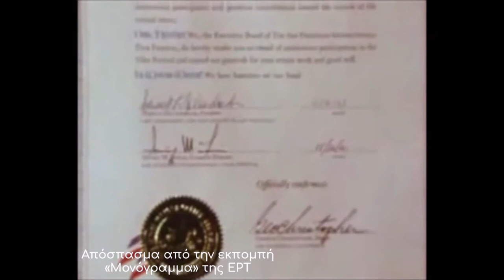Αφιέρωμα στον Μάνο Κατράκη (Θ.Ε. Μάνος Κατράκης)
36 χρόνια από τον θάνατο του κορυφαίου πρωταγωνιστή και θυσιάρχη, Μάνου Κατράκη.

Με αυτό το βίντεο-αφιέρωμα θέλουμε να τιμήσουμε την μνήμη, το έργο και τη ζωή του μεγάλου ηθοποιού.

Στο αφιέρωμα συμπεριλαμβάνοται αποσπάσματα από την εκπομπή "Μονόγραμμα" της ΕΡΤ, από συνέντευξη του Μάνου Κατράκη στην ΕΤ1 το 1982 και από την ταινία "Ταξίδι στα Κύθηρα". Οι πληροφορίες αντλήθηκαν από το site sansimera.gr.

Επιμέλεια αφιερώματος: Ρούσος Μιχάλης Λουκάς
Αφήγηση: Μαριεττής Απόστολος